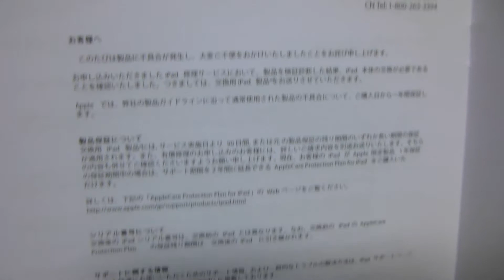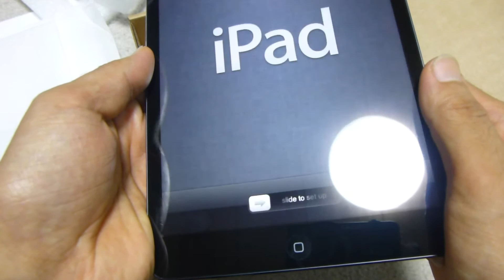iPad mini が帰ってキター！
Appleに修理を出していた iPad mini が帰ってきました。